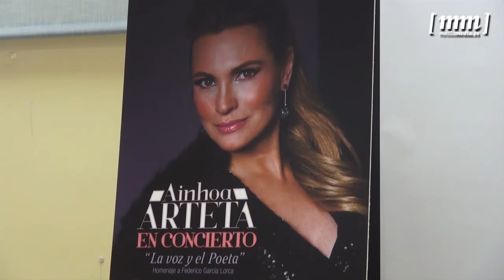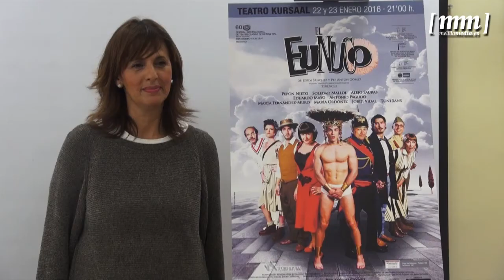El Teatro Kursaal cierra el mes de enero con el concierto de Ainhoa Arteta y la comedia “El Eunuco”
La consejera de Cultura ha avanzado esta mañana dos nuevas propuestas del Teatro Kursaal para poner el broche a este mes de enero. Teatro de la mano de “El Eunuco”, los días 22 y 23, y música con Ainhoa Arteta, el miércoles 27, son las nuevas citas en la agenda cultural melillense, y cuyas entradas se pondrán mañana a la venta por los canales habituales y a partir de las seis de la tarde.